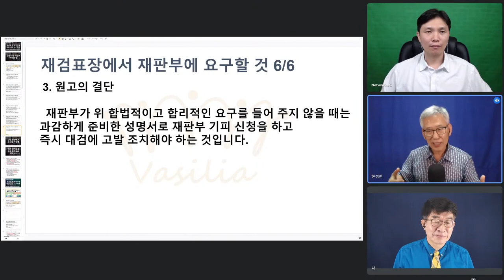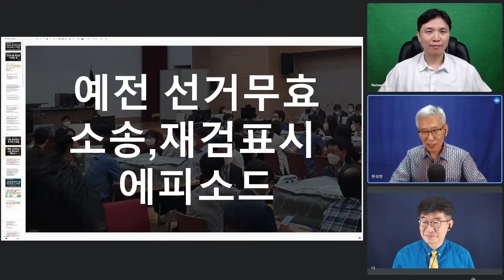'"후다닥 내빼는 대법관" / 조목조목 헌법과 법률 위반을 따져라 / 대법관들의 월권과 불법에 브레이크를 거는 효과적인 방법 / 줄을 잘 서서 출세한 자들로 간주 [공병호TV]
[ 실방 인터뷰 ]

Bitcoin : 3MTW849AkP2ftLeSK2teZHMmzLu7Z83s9U